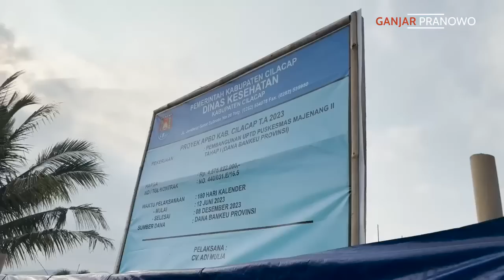SEMUA PROYEK WAJIB DIAWASI SAMPAI JADI